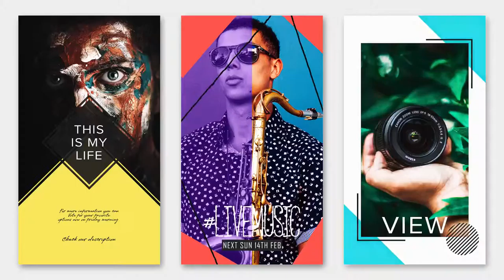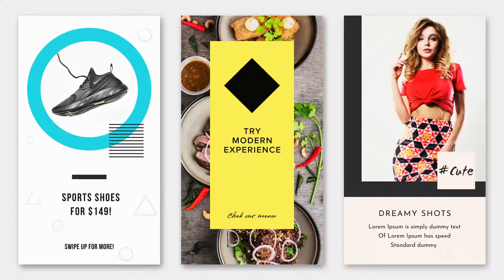Instagram Stories Bundle